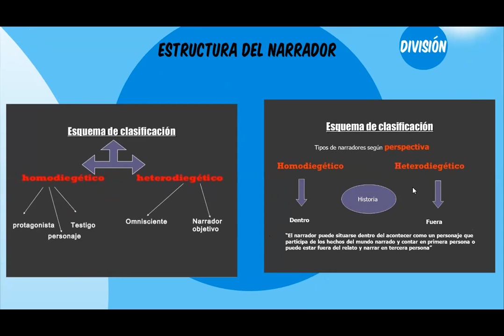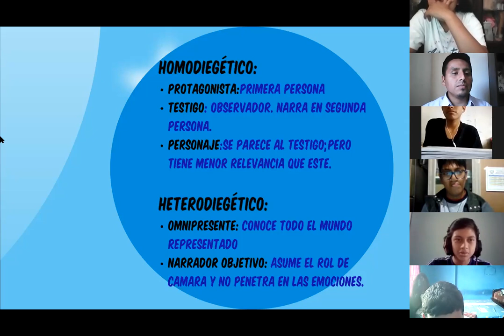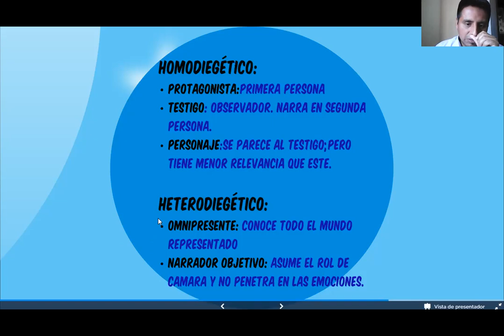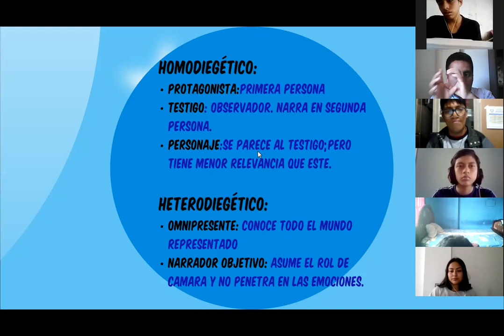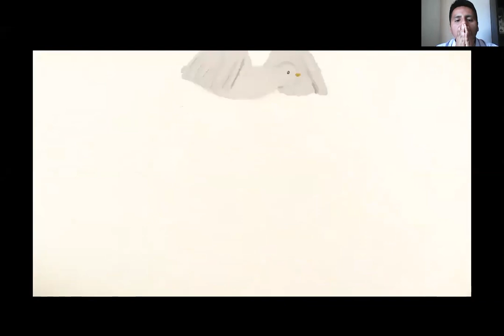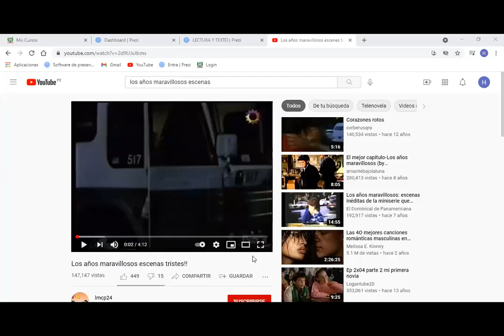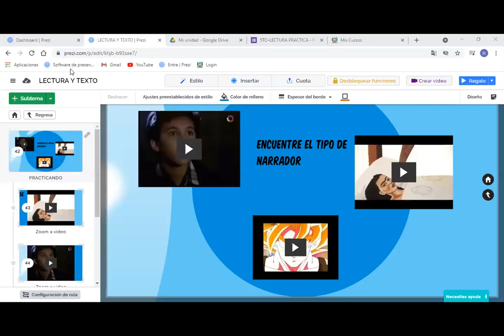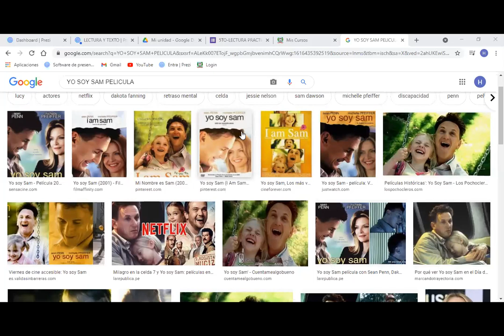5to A- LECTURA- TIPOS DE NARRADORES II